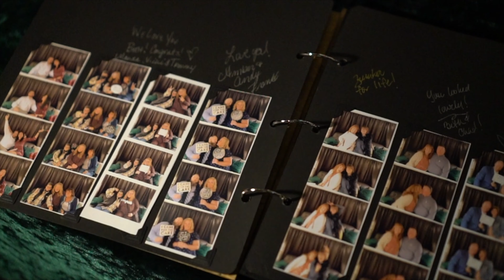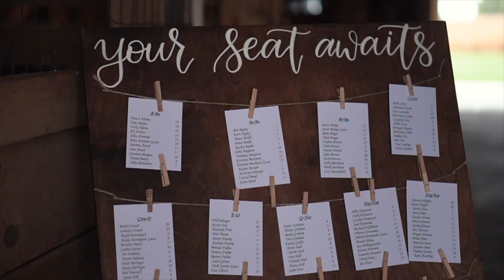The Ryans Film